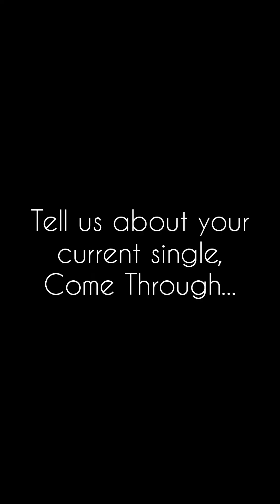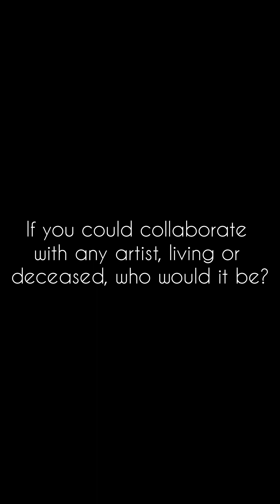Interview With Jarard Kenneth (Full Video)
In this interview, I briefly talk about my musical background, and more!